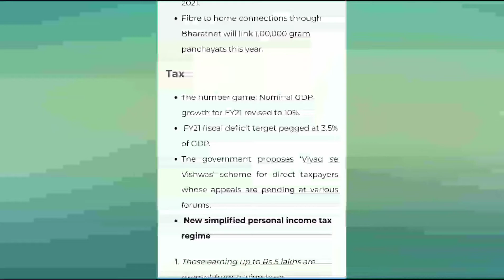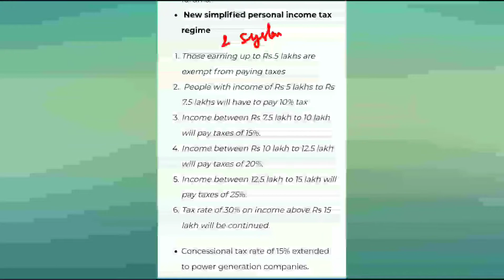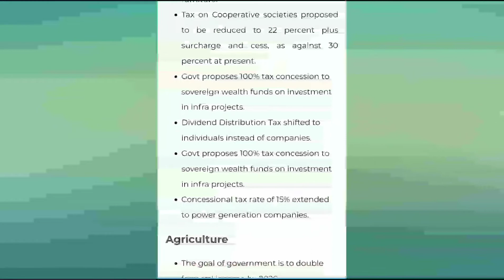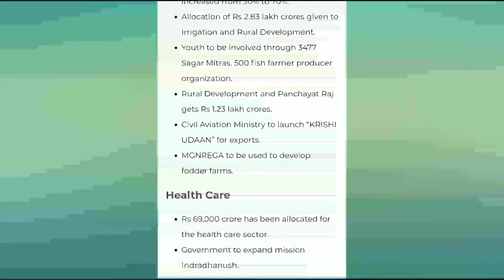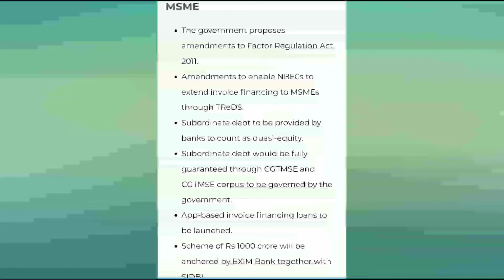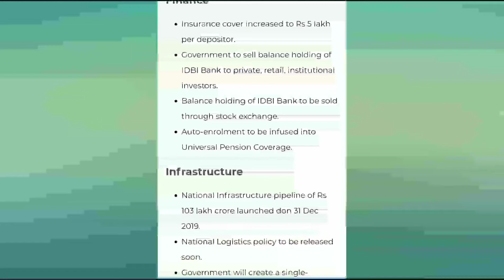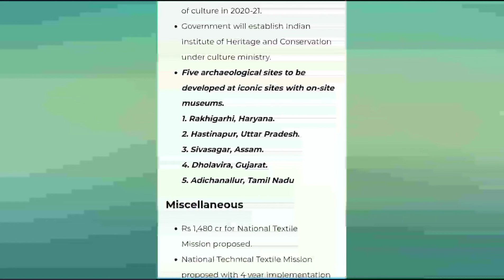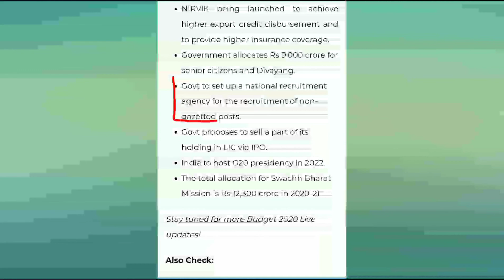Highlights of Union Budget 2020 || Important Points from Union Budget 2020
Hello Everyone, Welcome back to Online GS Tutorials a subsidiary channel of Online Video Tutorials. In this video most important highlights of Union Budget 2020 are covered from Examination point of view. It will help in State and Union Public Service Examinations (IAS, PCS) apart from Banking and SSC Type Exams.

So, this video is just for knowledge purpose and We don't claim ownership of this PDF neither it is made under any promotional contract.

🎯 Credit - Oliveboard
For more such Free E-Books and Other Paid Study Materials you may visit Oliveboard App or Website

🎯 My General Science Paid E-Books at nominal price

Previous Videos

🎁 GA/GS Questions Set

🎁 GA/GS E-Book Set

🎁 Biodiesel Discovery in India

🎁 The Hindu Vocabulary Booster of January 2020

Help Us To Grow This Community